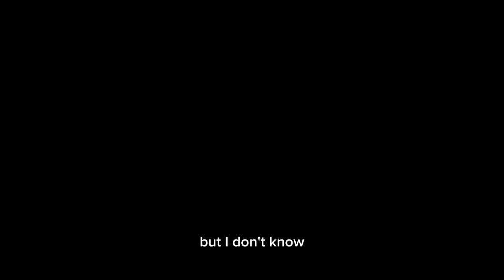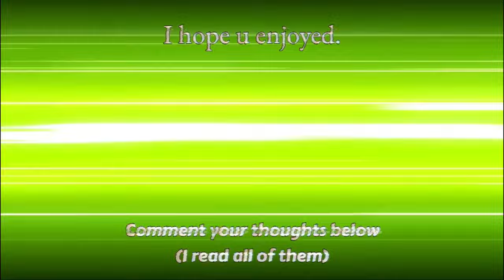Jimbei Laughed At Ace’s Death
Lowkey everyone needs a friend like Jimbei who tells it how it is, But he was tripping for disrespecting Ace

                                IGNORE